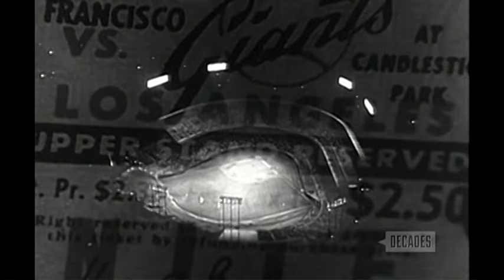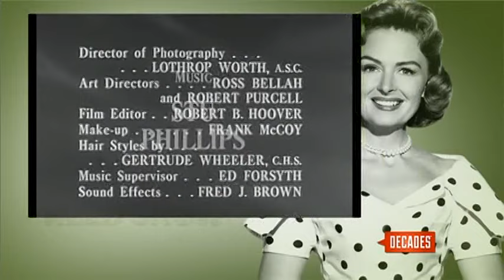The Donna Reed Show S8E20,Calling Willie Mays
Being baseball fans the Stone family are excited when Willie Mays leaves four tickets to one of his games. The problem arises when Alex, Jeff, and Donna all invite a guest to join them.